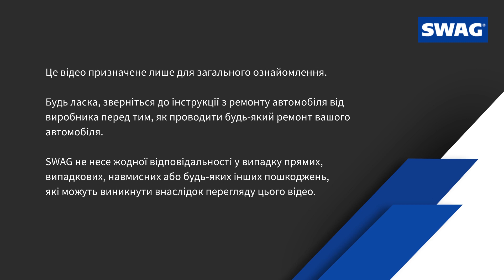[UA] Рульова тяга з накінечником рульової тяги та компонентами для монтажу